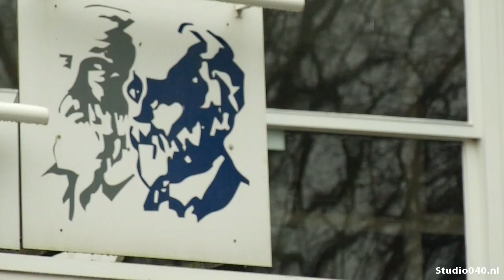Lorentz krijgt nieuwbouw in 2022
Ook het Lorentz Casimir Lyceum krijgt een nieuw schoolgebouw. Rector Jessica Baart heeft haar handtekening gezet onder het nieuwe Integraal Huisvestingsplan (IHP).

Eerder weigerde de school nog mee te doen met het nieuwe plan. Omdat de school pas in 2022 aan de beurt is voor nieuwbouw, was de vrees dat de geplande financiering niet meer afdoende zou zijn door de stijgende bouwkosten. Na intensief overleg de afgelopen dagen tussen het schoolbestuur en wethouder Steenbakkers, durft de rector het nu wel aan. 'De zorgen die we hadden zijn nu voldoende weggenomen. We zijn erg blij met de gemaakte procesafspraken,' zegt Baart.